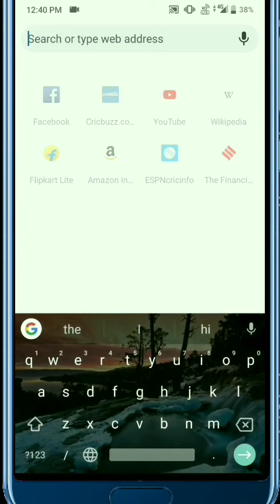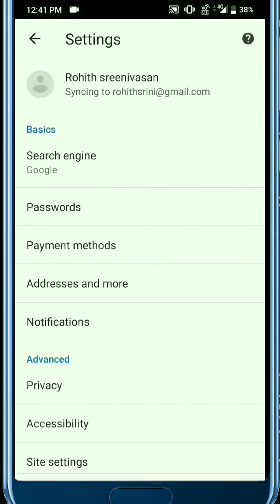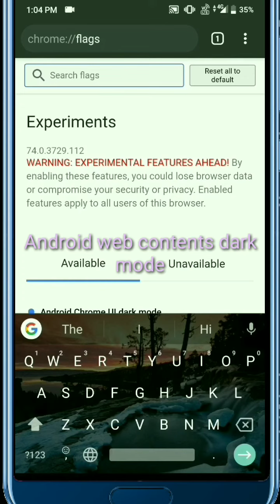How to enable dark mode in Google Chrome(Android)-Malayalam